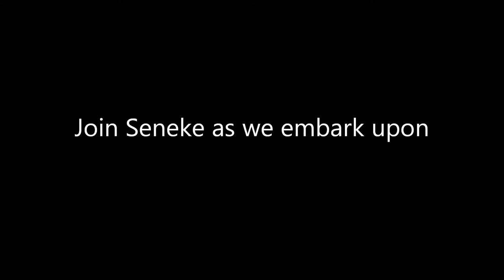Seneke TV Commercial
Join Seneke as we embark upon a journey of Traditional west African culture, history, and folklore through the heart of Seneke members and interviews with master artist of percussion, dance and the wisdom of oral historians.
First episode begins January 15th 2011  via seneke.com